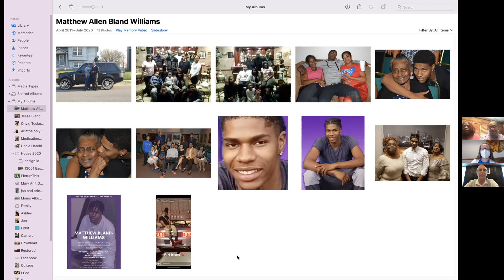May 8th Forum - “KC violence and the system’s pain on families of victims”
The mother and aunt of 26-year-old Matthew Bland-Williams bargained with God as they drove to the emergency room. He was dying – a victim of Kansas City’s gun violence. But Pamela Bland and Arletha Bland-Manlove descended into a system that offers families of victims no answers, no help, no peace.

All Souls Unitarian Universalist Church of Kansas City